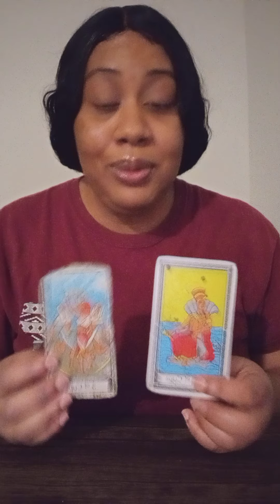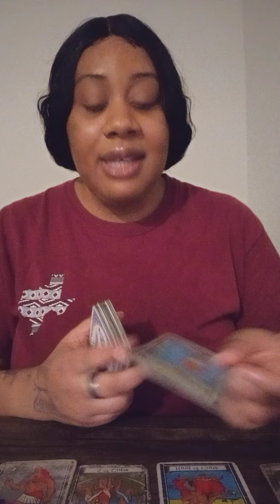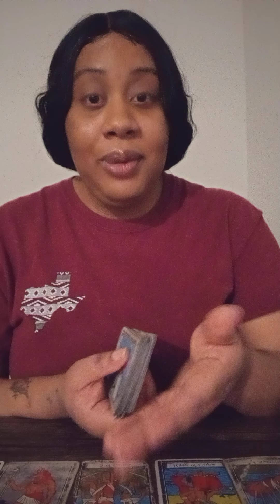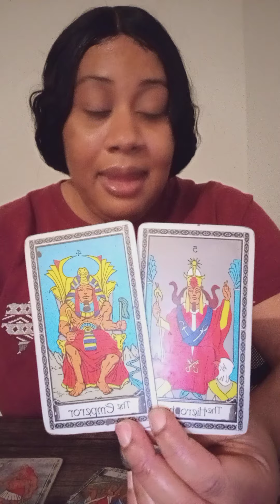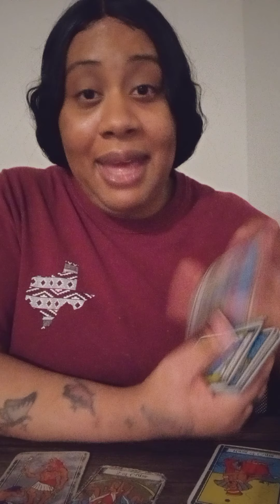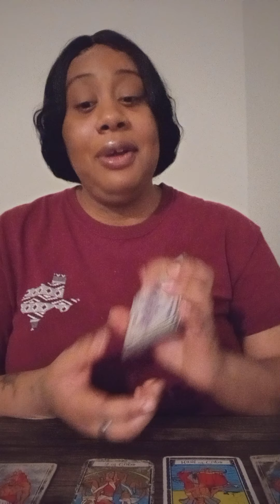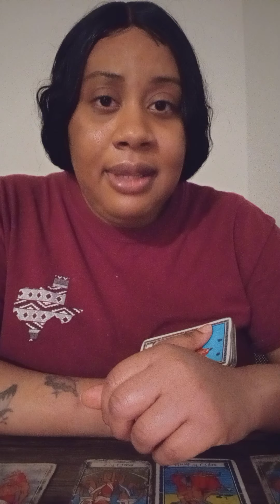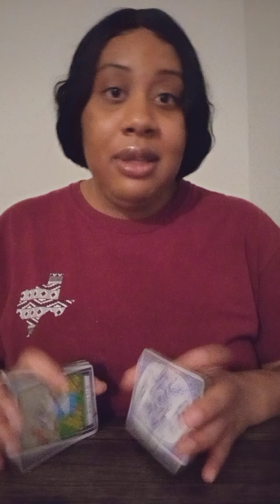JUST FOCUS ON HEALING 🙂🙏🏽 THE REST OF YOU NEED TO REPENT🙇🏽‍♀️🙇🏽‍♂️💔BROKEN OVER THE CHOSEN ONE‼️